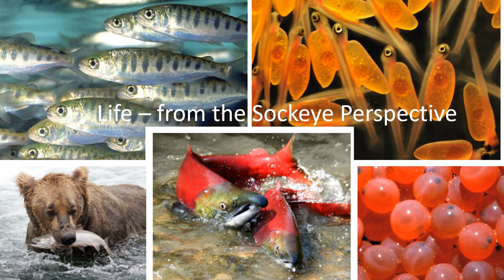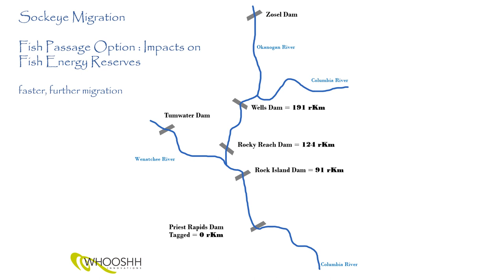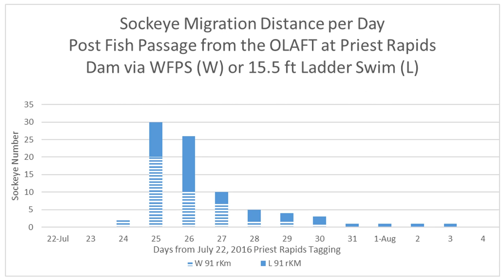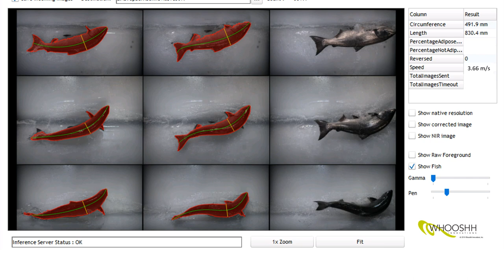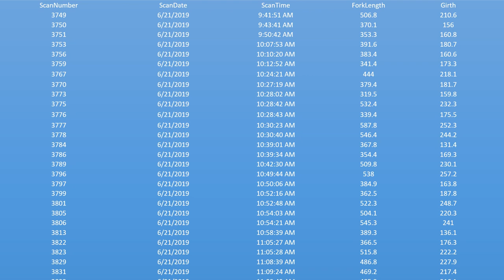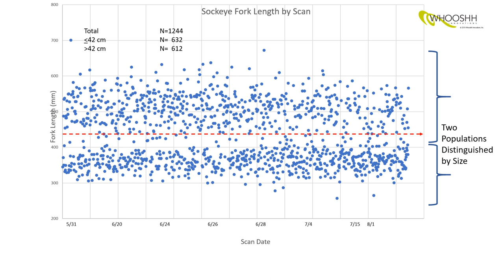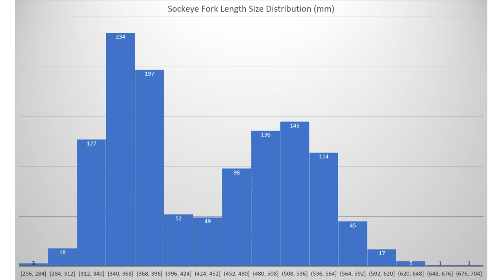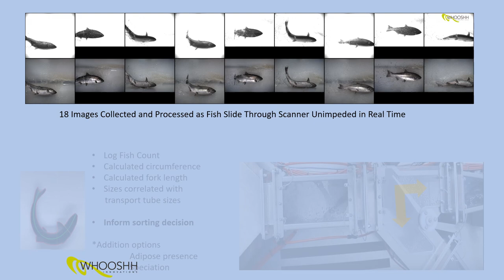Western AFS Presentation On Whooshh Passage Portal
Janine Bryan, VP of Biological and Environmental Sciences at Whooshh Innovations, discusses our development of a fish recognition and passage technological solution that allows for fish assessment through images.

Whooshh Innovations moves live fish safely. Using patented technology, Whooshh transports fish over dams, around hatcheries, and sorts for invasive species.